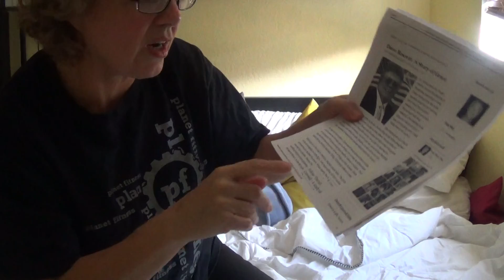Finding The Prince In The Frog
Overcoming the pressure to look like "Barbie and Ken"